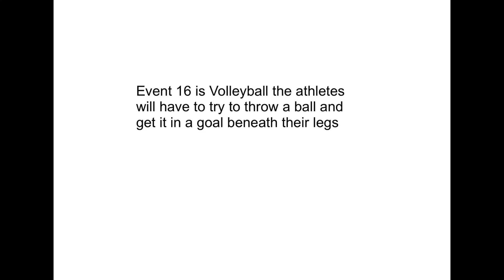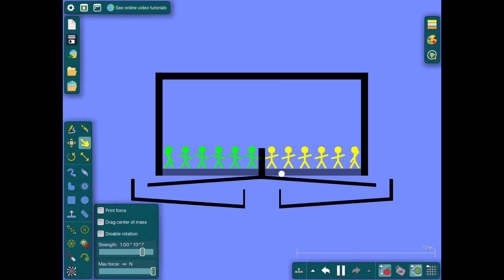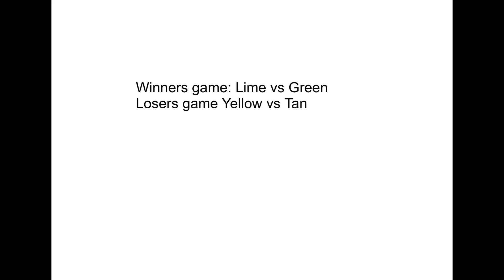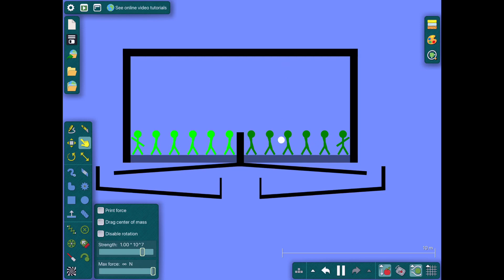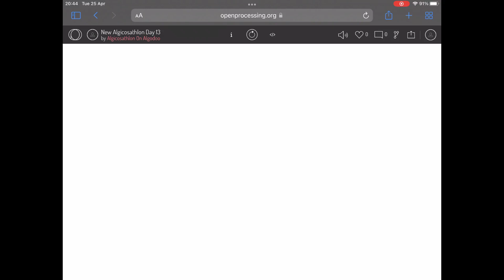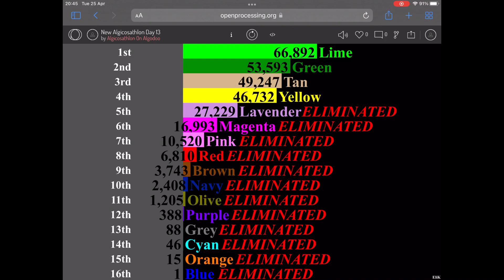New Algicosathlon Day 13